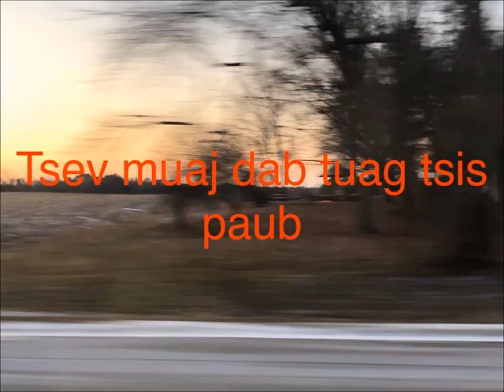tsev muaj dab tuag tsis paub (dab neeg)